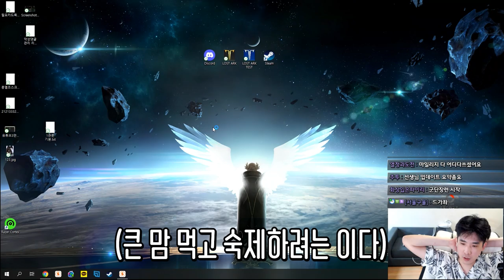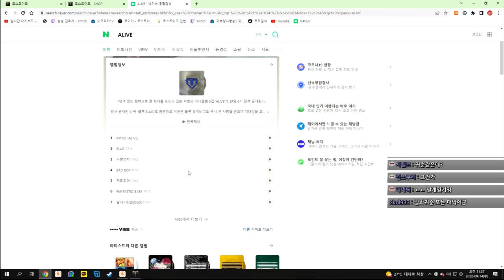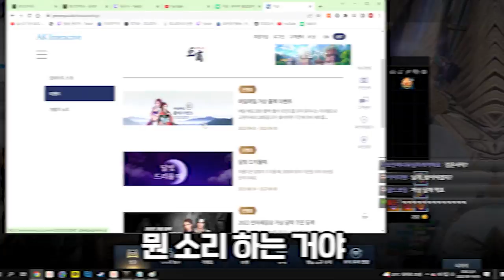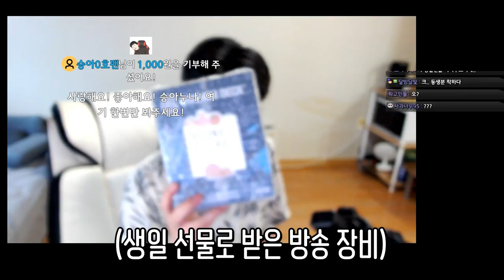에스더 vs 결혼 [로스트아크]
이다의 우당탕탕 로요일!